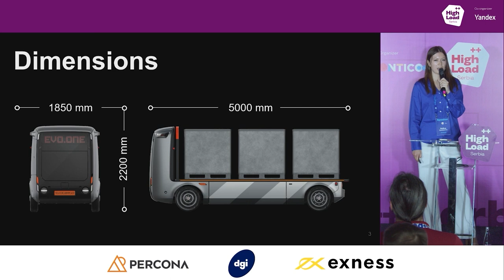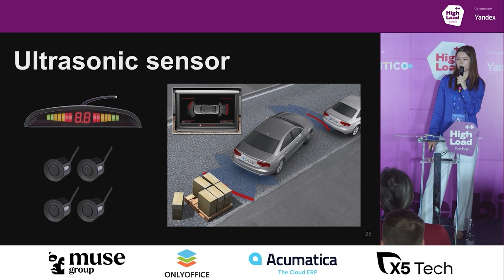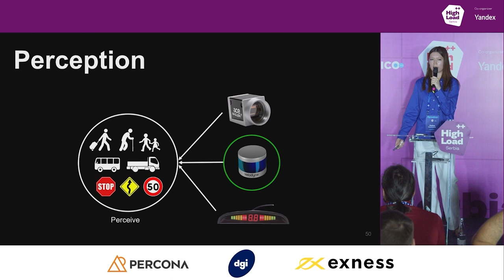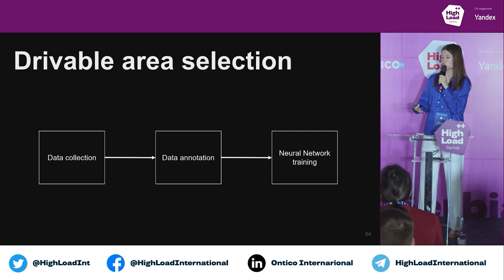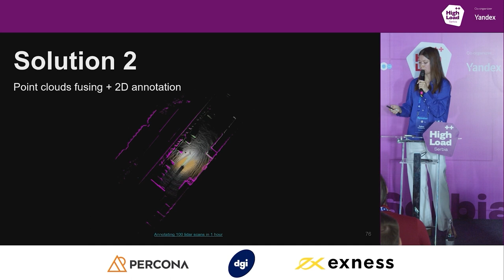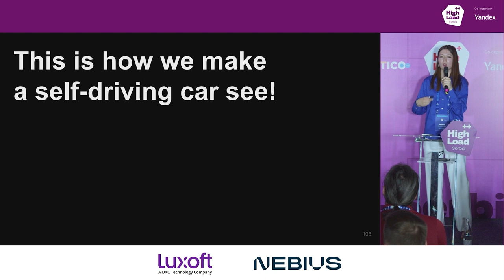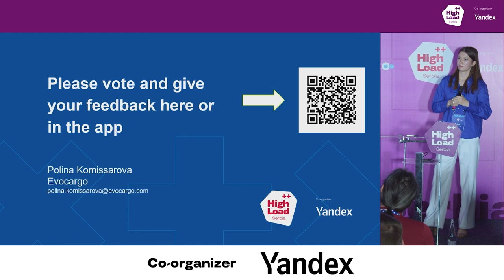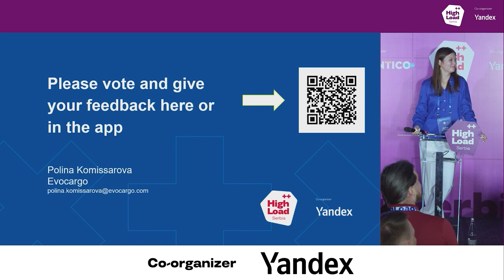How to make a self-driving truck see: from DARPA challenge to nowadays / Polina Komissarova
Welcome to Tech Internals Conf!
The conference will be held on April 19, 2024 in Limassol, Cyprus.
Serbia 2023

Join me to discover how to create a self-driving truck, solve perception tasks using deep learning and LiDARs, and what challenges LiDAR perception faces in the unique driving conditions of the UAE and beyond the polar circle.

Self-driving cars are set to change the future of transportation. LiDARs, along with cameras and other sensors, are the eyes of self-driving cars, providing unparalleled accuracy and precision in perceiving the environment around them, and enabling safer and more efficient navigation. In my talk, I will explain how Evocargo is solving object detection and semantic segmentation tasks, as well as challenges that perception faces in the diverse weather conditions in different locations: from the UAE to the polar circle.